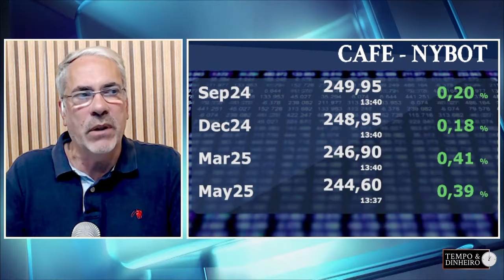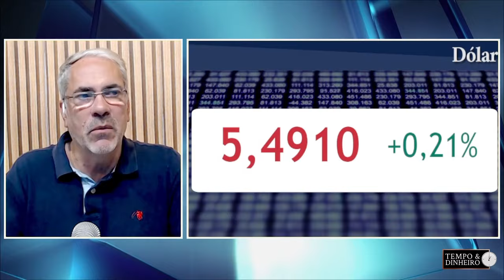Café segue de olho na produção, clima e juros dos EUA. Londres fecha estável e B3 bate US$ 303 saca